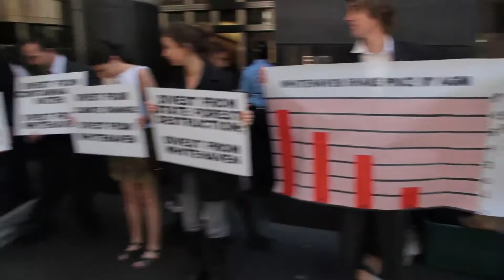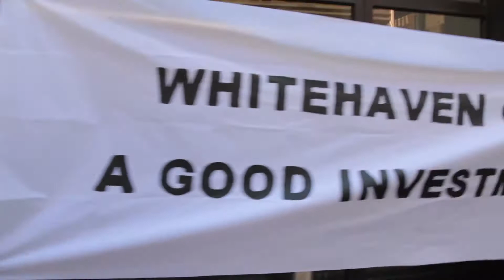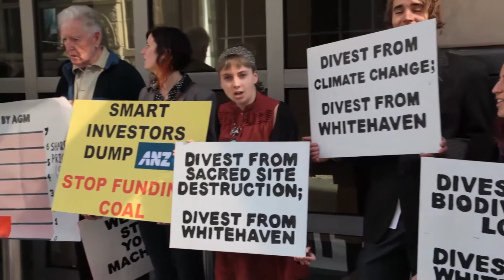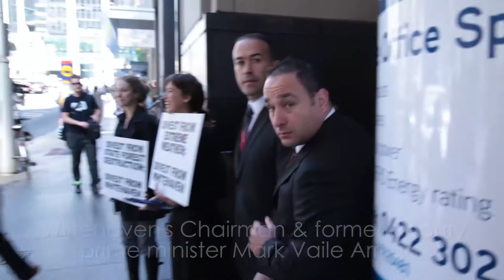WhiteHaven Coal AGM Protest - Australian Stock Exchange - 4th November 2013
It's time Whitehaven coal shareholders understood that degrading ecosystems, dividing communities and damaging the climate is a risky business.

Together with our friends at Quit Coal, on Monday the 4th of November, we'll gather outside Whitehaven's AGM, to explain exactly why.

Right now, Whitehaven is progressing plans for its Maules Creek mine - a 2000 hectare open-cut coal mine in NSW's beautiful Leard State Forest.

The mine will see 1600 hectares of unique bushland and farmland cleared, 700 hectares of which is classified as critically endangered. When fully operational, Maules Creek and its neighbouring Boggabri coal mine will destroy habitat for 396 native species, drain the local water table by up to 6-7 metres, pump 18,000 tonnes of coal dust onto surrounding communities and release 60 megatonnes of greenhouse gas emissions per year - more than the emissions of 165 countries, including Sweden, Hungary and Finland. The annual emissions from Maules Creek alone will be almost equivalent to that of New Zealand.

By progressing Maules Creek, Whitehaven is locking us in to a future of angry summers, degraded ecosystems and divided communities.